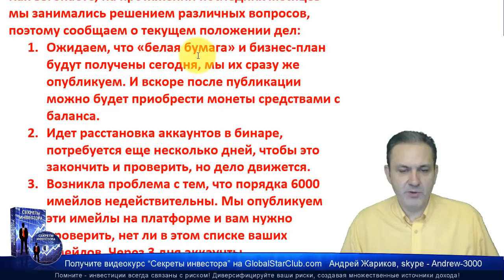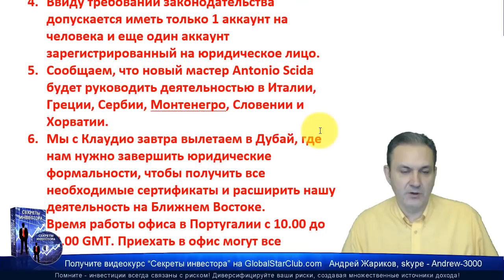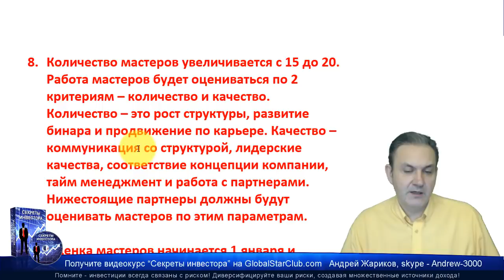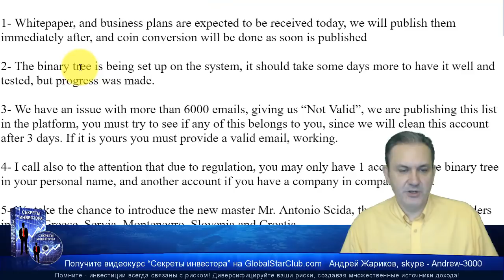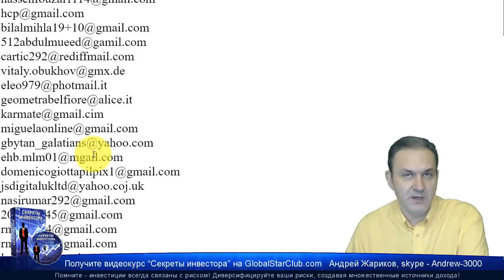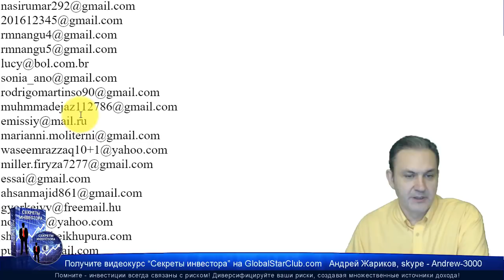IDIeagle - Новости от 11.12.18 | Eagle Bit Trade